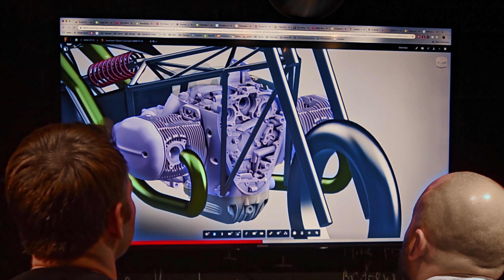Buying Back The ONLY Harley-Davidson That We've Ever Built // Revival Daily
We've built precisely one custom Harley Davidson motorcycle in our 13 years of existence, and we just purchased it from the original owner.

Alan runs through the origin of the 2010 Sportster 883 Iron that would affectionately become known as "The Hardley," and why we bought it, shares his ability to sniff and age gasoline(much like fine wine), and recounts some fond memories of the Hardley racing in France.